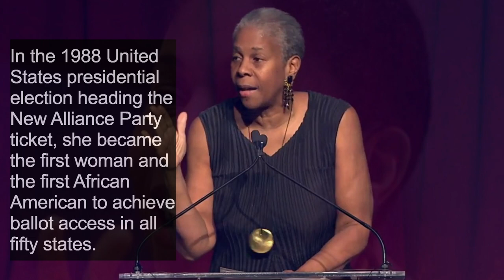All about Lenora Fulani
Lenora Branch Fulani is an American psychologist, psychotherapist, and political activist. She is best known for her presidential campaigns and development of youth programs serving minority communities in the New York City area. In the 1988 United States presidential election heading the New Alliance Party ticket, she became the first woman and the first African American to achieve ballot access in all fifty states. She received more votes for president in a U.S. general election than any other woman until Jill Stein of the Green Party of the United States in 2012. Fulani's political concerns include racial equality, gay rights, and political reform, specifically to encourage third parties. Fulani has worked closely since 1980 with Fred Newman, a New York-based psychotherapist and political activist who has often served as her campaign manager. Since then, she has been active with the Independence Party of New York.